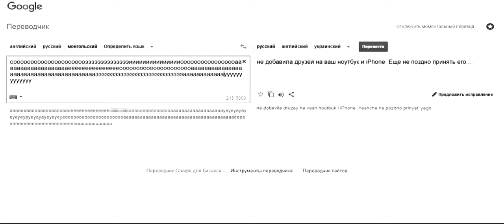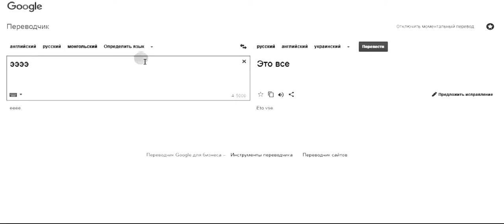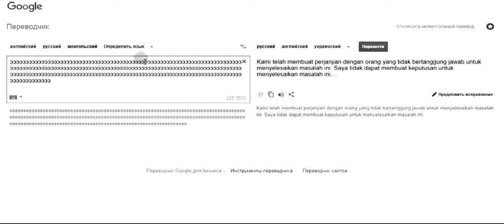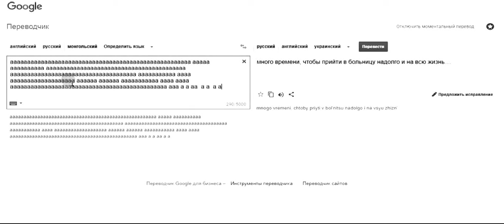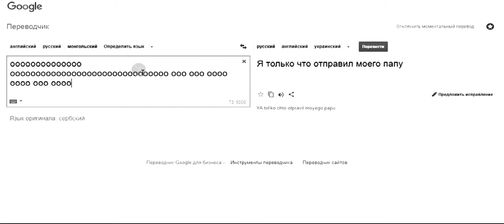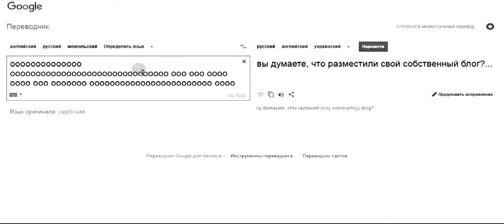Наставление немысленное в семи главах. Глава I: «Манхунты, вы должны ответить за свои деньги»